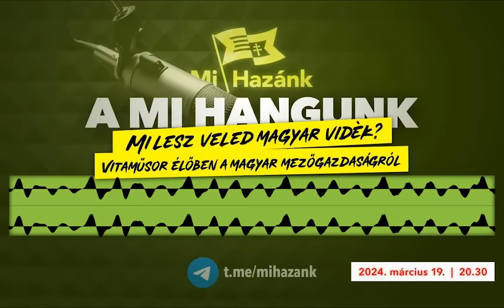Mi Hangunk - Mi lesz veled magyar vidék?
A Mi Hangunk online kerekasztal beszélgetéseink során meghívott vendégeinket, és a Mi Hazánk Mozgalom képviselőit hallhatják aktuális közéleti és politikai témákban megszólalni.

Az adás vendégei:

Dócs Dávid - a Mi Hazánk mozgalom alelnöke,országgyűlési képviselő
Kiss Zoltán Nitai - B terv önellátó közösség és a Bterv.net független közösségi oldal alapítója
Kulcsár László - Tájgazdálkodó és aktivista

Kövesse ön is élőben a Mi Hangunk adásait a Mi Hazánk Telegram oldalán
Korábbi adások: @mihangunk